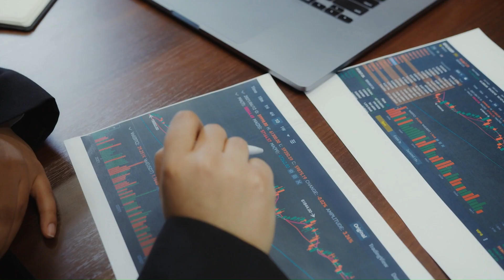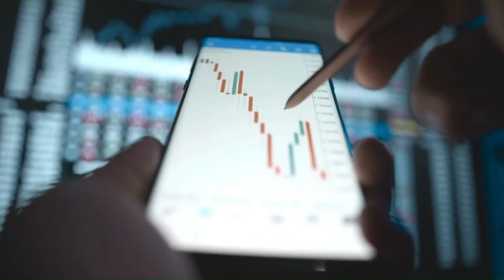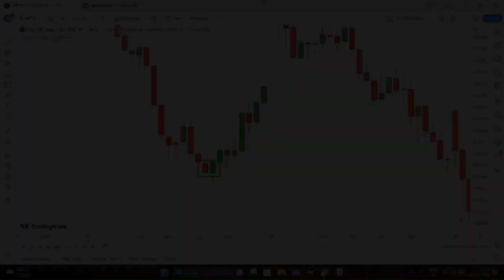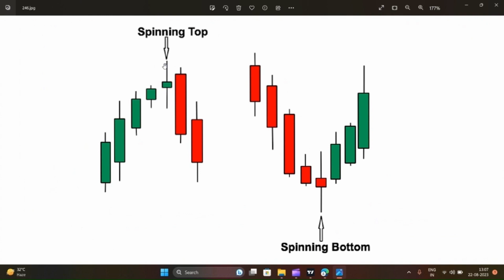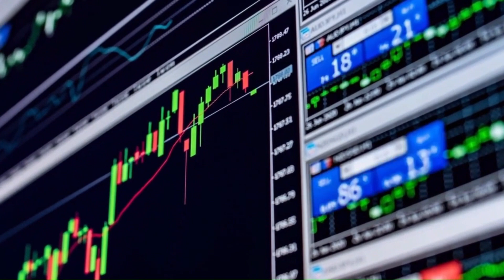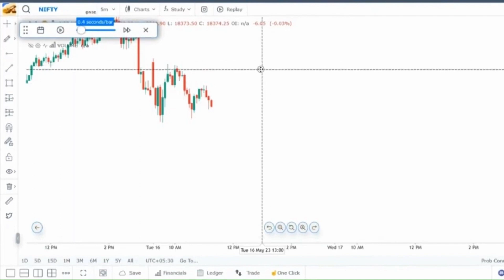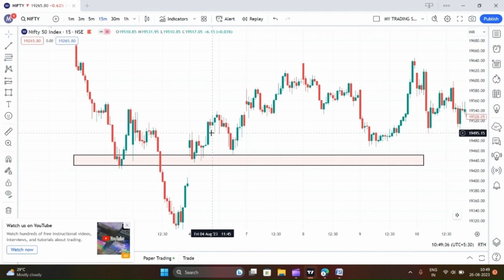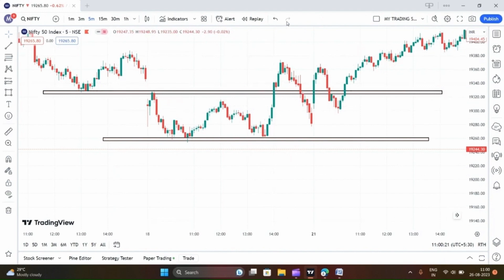2024 main Option trading kaise kre | Basic to Advance Free Course | The Trade Trekker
Welcome to our comprehensive free course on option trading, designed especially for beginners but also covering advanced topics. Whether you're just starting out or looking to enhance your understanding of options, this course has something for everyone.

In this series, we'll cover everything from the fundamentals of options trading to advanced strategies and techniques used by seasoned traders. Here's what you can expect to learn:

1. Introduction to Options: Understand what options are, how they work, and why they're an important financial instrument.

2. Basics of Option Trading: Learn about call and put options, how to buy and sell them, and the key terminology you need to know.

3. Option Pricing: Explore factors that influence option prices, such as time decay, volatility, and intrinsic value.

4. Basic Options Strategies: Dive into simple strategies like buying calls and puts, covered calls, and protective puts.

5. Advanced Options Strategies: Explore more complex strategies like spreads, straddles, and butterflies, and learn when to use them.

6. Risk Management: Discover how to manage risk effectively in options trading, including position sizing, stop-loss orders, and hedging strategies.

7. Technical Analysis for Options: Learn how technical analysis can be applied to options trading to identify potential entry and exit points.

8. Practical Examples and Case Studies: Explore real-world examples and case studies to see how options strategies can be implemented in different market conditions.

9. Tips for Success: Receive valuable tips and advice to help you succeed as an options trader, including common pitfalls to avoid.

10. Resources and Further Learning: Access additional resources, recommended books, websites, and tools to continue your options trading education.

Whether you're aiming to generate income, hedge against risk, or speculate on market movements, understanding options can provide you with a powerful set of tools to achieve your financial goals. Join us on this educational journey and take your trading skills to the next level!